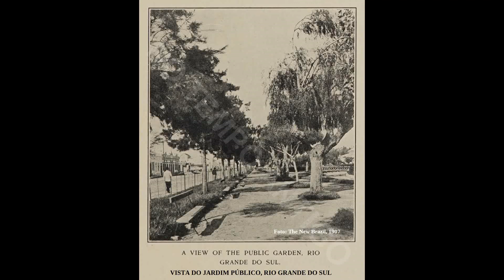Pelotas e Rio Grande, Estado do Rio Grande do Sul, em Fotos Antigas de 1907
No vídeo são apresentadas fotos antigas de Pelotas e Rio Grande, cidades do Estado do Rio Grande do Sul. Música chamada de FERRAMENTA, tocada pela Banda do 52º de Caçadores, ano de 1910

Fotos da Via Central de Pelotas. Da cidade de Rio Grande podem ser observadas fotos do Porto, Quartel e Intendência, Hospital da Misericórdia, Jardim Público, Parque Tamandaré.

00:00 início
00:05 Localização de Pelotas na imagem de satélite
00:08 Fotos de locais desta cidade
00:18 Cidade de Rio Grande marcada em imagem de satélite
00:22 Esta cidade representada em fotos antigas